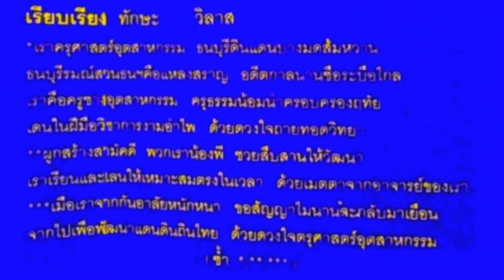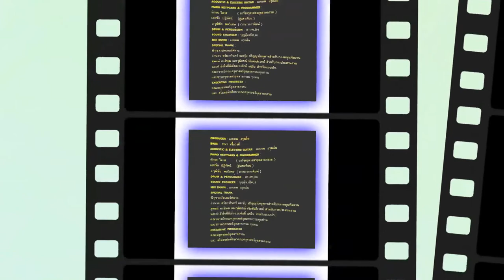มาร์ชครุศาสตร์อุตสาหกรรม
เพลงมาร์ชครุศาสตร์อุตสาหกรรม (ปีการศึกษา ๒๕๓๘)